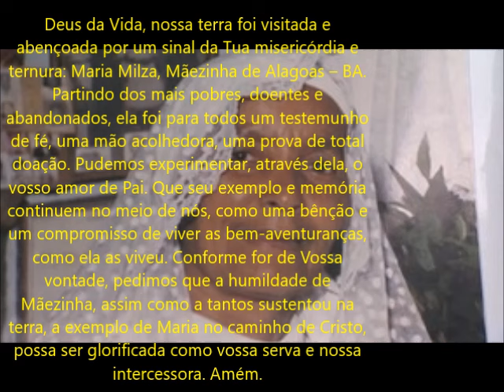5 DONS MISTICOS DE MARIA MILZA , A MÃEZINHA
Oração pela Beatificação de Maria Milza (com aprovação eclesiástica)

Deus da Vida, nossa terra foi visitada e abençoada por um sinal da Tua misericórdia e ternura: Maria Milza, Mãezinha de Alagoas – BA. Partindo dos mais pobres, doentes e abandonados, ela foi para todos um testemunho de fé, uma mão acolhedora, uma prova de total doação. Pudemos experimentar, através dela, o vosso amor de Pai. Que seu exemplo e memória continuem no meio de nós, como uma bênção e um compromisso de viver as bem-aventuranças, como ela as viveu. Conforme for de Vossa vontade, pedimos que a humildade de Mãezinha, assim como a tantos sustentou na terra, a exemplo de Maria no caminho de Cristo, possa ser glorificada como vossa serva e nossa intercessora. Amém.

Mãezinha, interceda junto ao Coração de Jesus, para que… (pedir a graça).

Coração Divino de Jesus, providenciai.

SANTAS ASSOCIAÇÕES